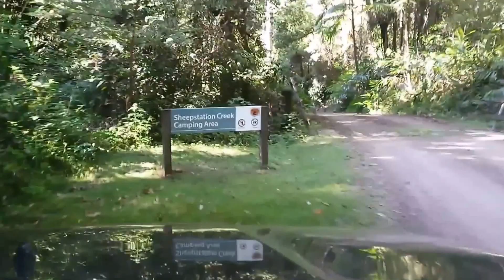Border Ranges National Park - Sheepstation Campground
Sheepstation Campground in the Border Ranges National Park.

Border Ranges National Park - driving down the Kyogle side of the ridge.